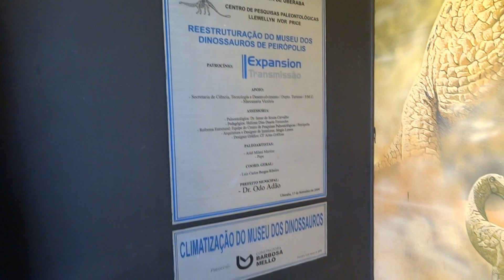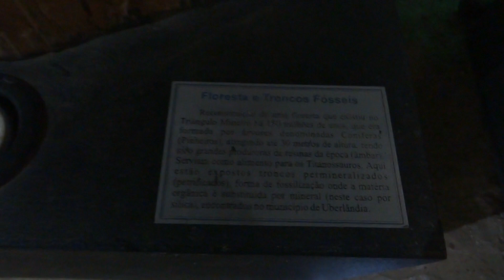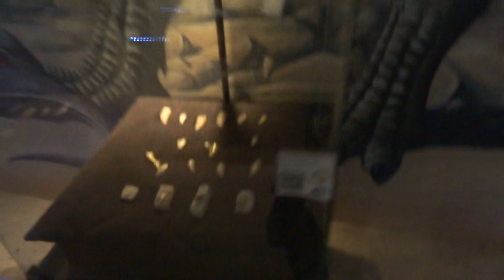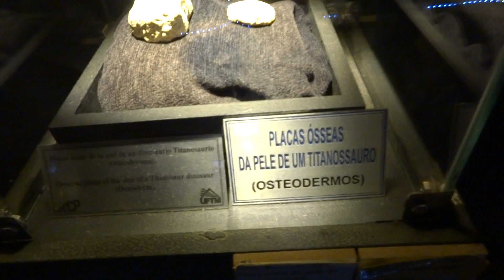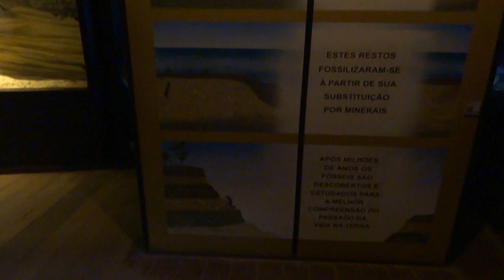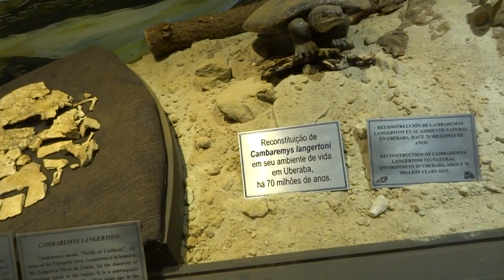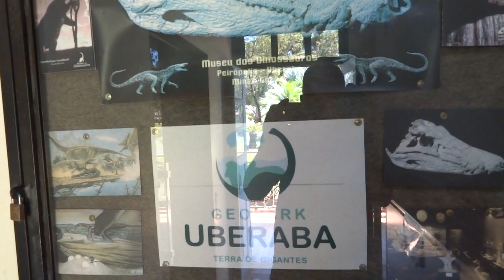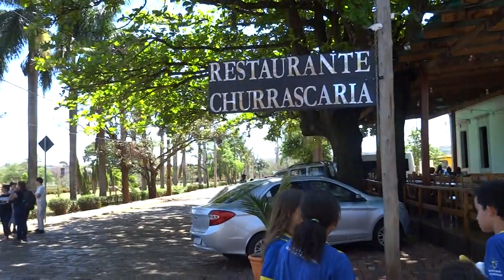Encontrei Histórias De Duzentos e Trinta Milhões de Anos.Fosseis De Dinossauros.. Antiga Ferroviária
hoje filmamos um local milhonario em Histórias de encher os olhos.mostramos histórias de ciências, biologia e lindo lugar para receber visitas do mundo inteiro.como está no vídeo..desde já pedimos que ao assistir decha um like e se possível inscrevam no canal.ajudem divulgar pelos livros.